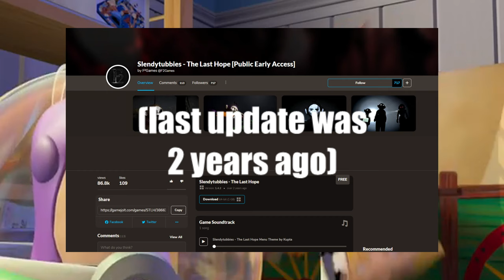the true origin story of untitled th game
It Really Happened!